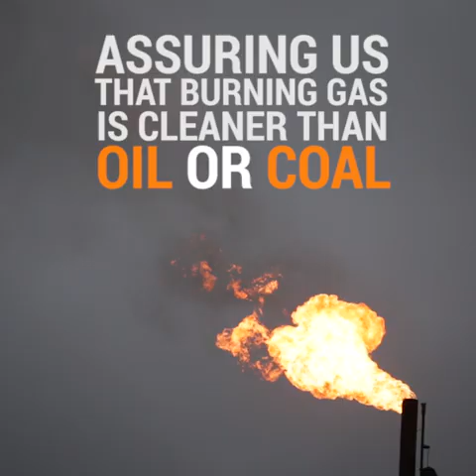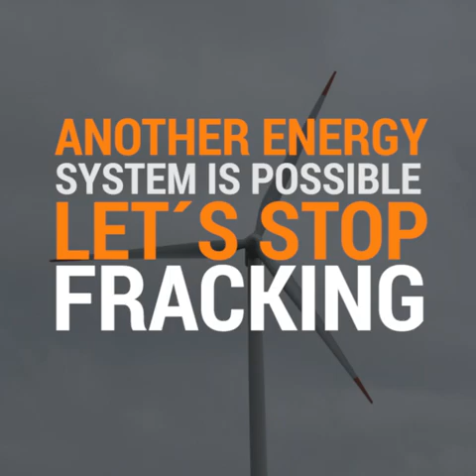G20 and Vaca Muerta (English)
The summit of the world´s most powerful countries takes place in Argentina. While the world´s demand for the reduction of toxic gases rises, the global powers are proposing fosil gas as clean energy, even though research proves the opposite.
For the national government the exploitation of Vaca Muerta´s by means of fracking has two goals: to generate foreign currency in order to pay for the debt and to guarantee profits for multinational companies.